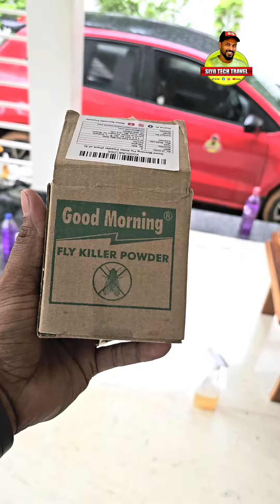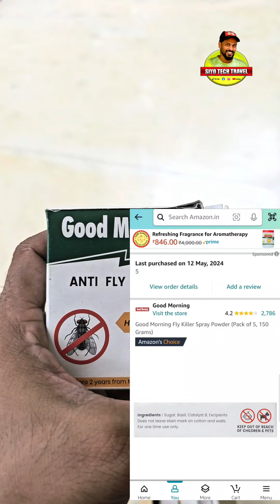തെളിവ് സഹിതം ഇതാ ഈച്ചയുടെ കാര്യം തീരുമാനമായി | Good Morning Fly Killer Powder Malayalam Review